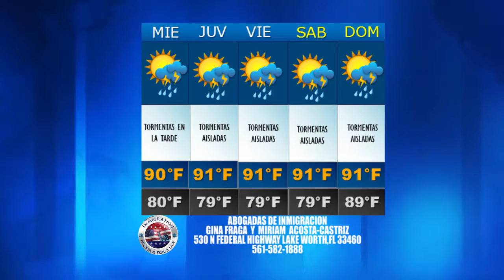Noticias 57 | Entretenimiento 07/15